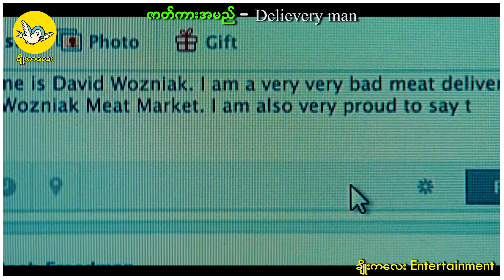အမျိုးသမီး ၅၀၀ ကျော်ကို ကိုဝင်းကြည်ရစေခဲ့တဲ့ ဒယ်လီသမား